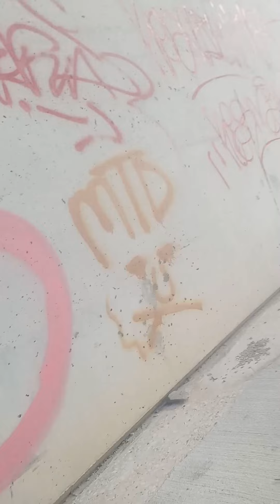Goodbye Broadway Bridge